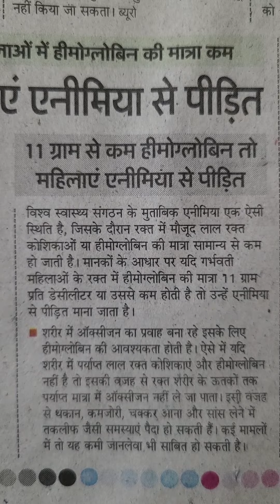चिंताजनक शहरी क्षेत्र में 45.7 तो ग्रामीण में 54.3 फ़ीसदी महिलाओं में हीमोग्लोबिन की मात्रा कम #..